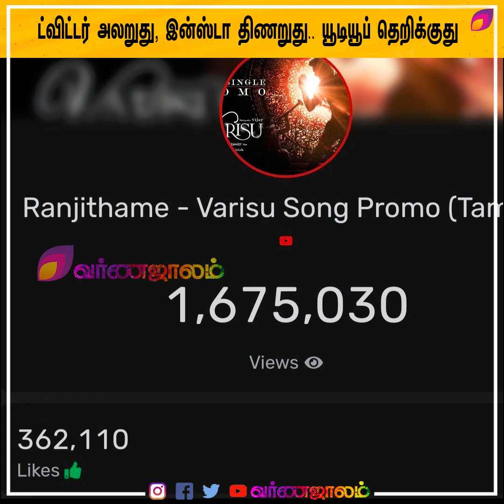Ranjithame Ranjithame Song 🥰Varisu || Vijay Movie || Varnajalam